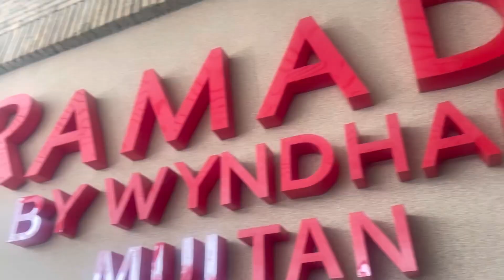Mera dewar ki sagaye🥰🥳 sb buht acha tha 🤩Ramada hotel